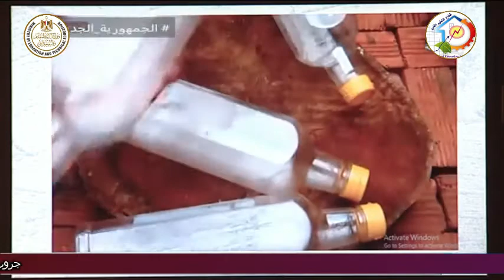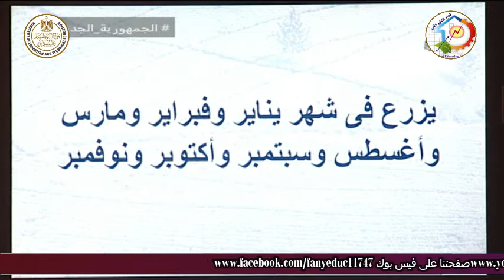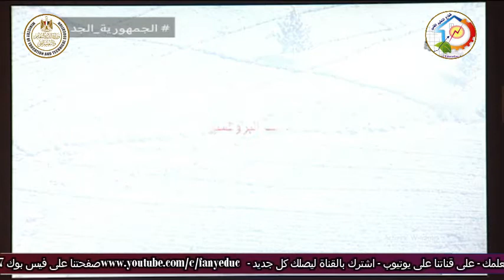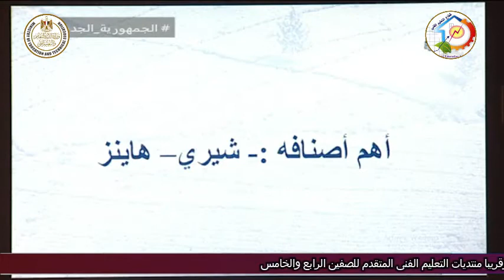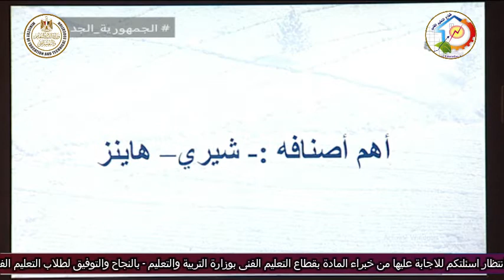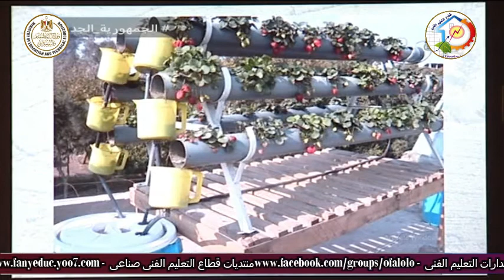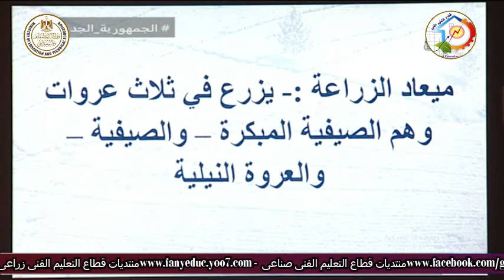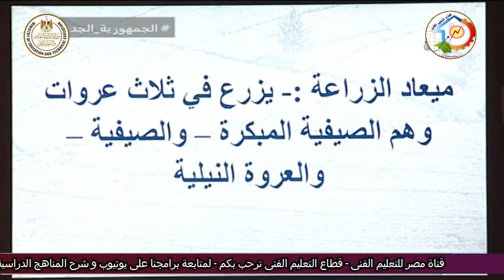التعليم الفنى - التعليم الزراعى - زراعة الاسطح فى البيئات المختلفة - أ اشرف عمران